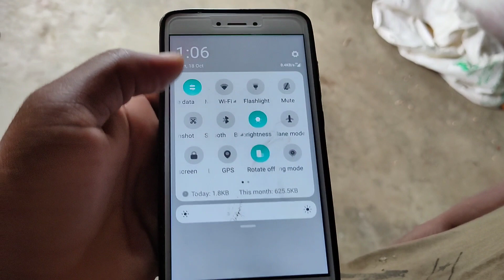Village के बच्चे और कोरोना का 2nd Dose